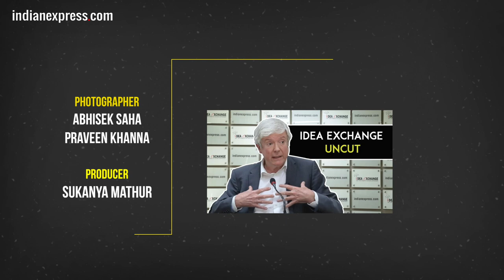Photos Of The Day: BJP Celebrates Tripura Assembly Election Win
The BJP and its alliance partner Indigenous People’s Front of Tripura (IPFT) ended the Left Front’s 25-year-rule in Tripura with a strong showing in the Assembly polls, while Meghalaya seemed to be headed for a hung House.